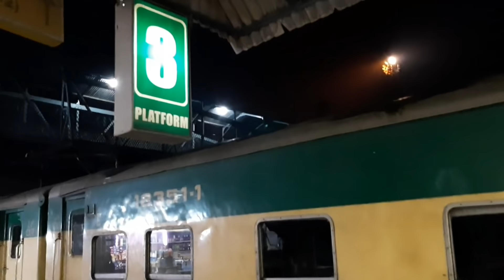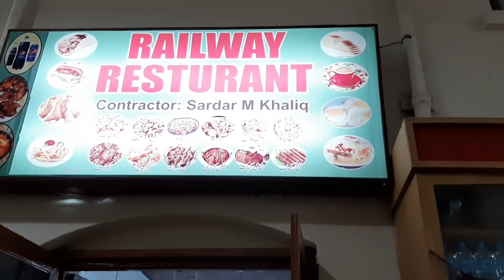Rawalpindi Mein Hotel Nahi Mila | Lahore Railway Station